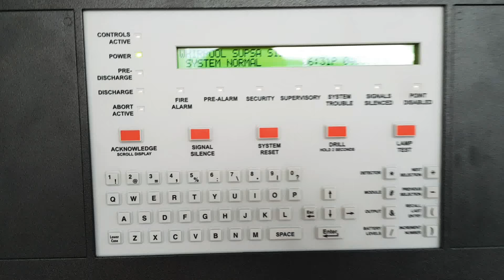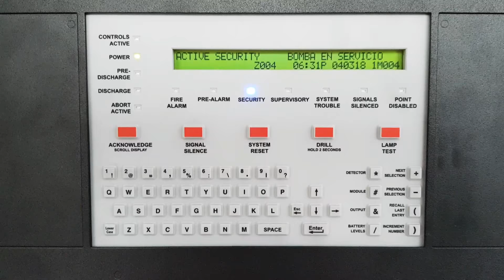Tablero sistema vs incendio (como silenciar)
Buenas.

Aqui mostrando como silenciar cuando se alarma el sistema vs incendio.

Saludos.